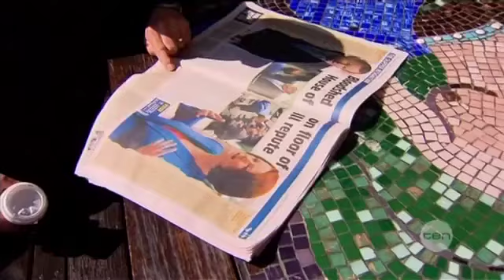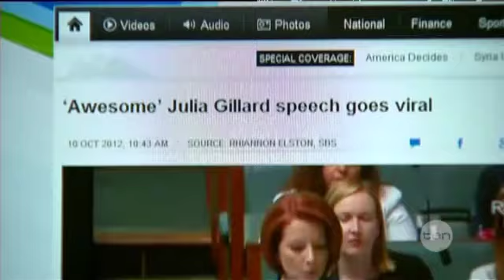Voters left vexed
Given the events of the past 24 hours, there's a common view that politics in this country have rarely stooped so low